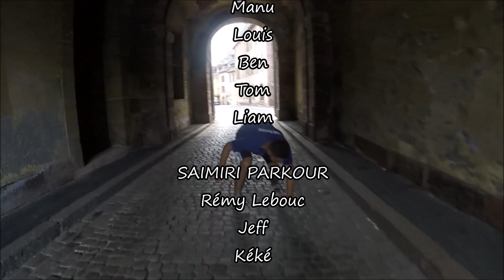PARKOUR JAM BELFORT ( Ft. UPK / Saimiri Parkour ) [ Jeunes Tracers #87 ]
Nouvelle vidéo de la Jam qui a eu lieu sur Belfort le mercredi 08 août rassemblant Jeunes Tracers, Gym de rue, Saïmiri, UPK et d'autres tracers de la région !
Pensez aussi à partager afin de nous aider à nous faire connaitre !

Notre Salle de Gym : Gymnase Emile Parrot 32 Rue de Châteaudun 90000 Belfort